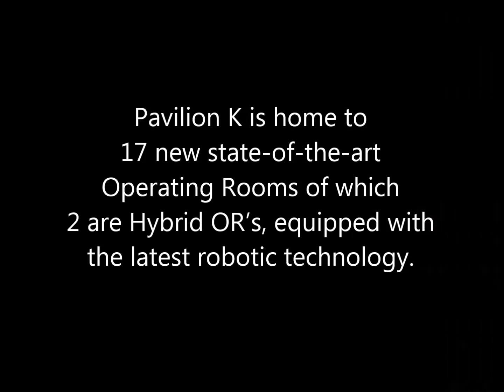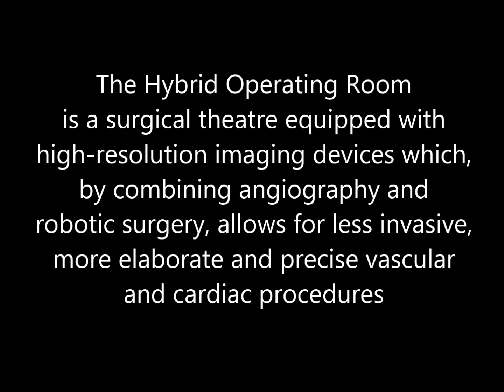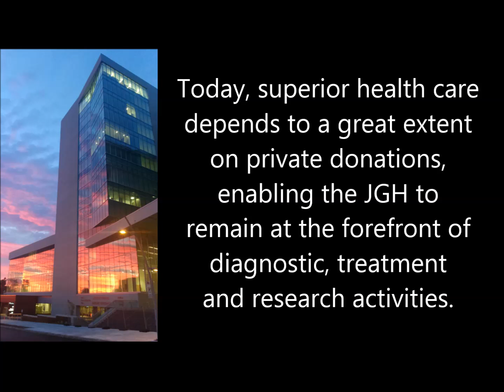Jewish General Hospital - Pavilion K - Hybrid Room